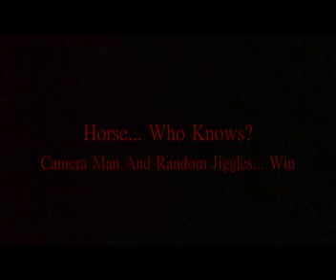Rocky's Training Course Kinda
Rocky's average day at working out.